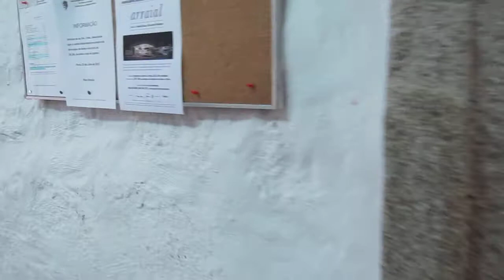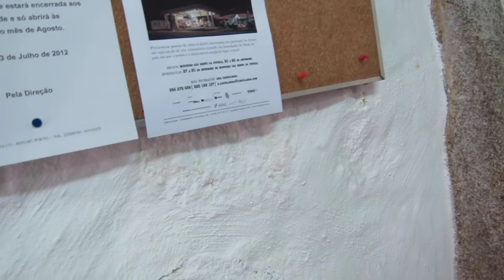a visita guiada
© MdR [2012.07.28 - Rua de Miragaia, Porto]